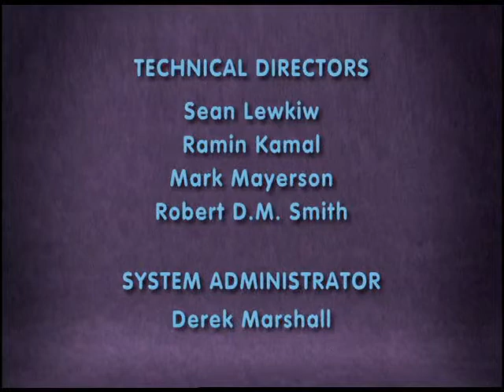Monster By Mistake - Just Desserts (Full Episode)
I'm uploading Season 1 from Ameba TV, this time in High Definition. As for Season 2 and 3, here's a link to what I found out:
And this is the direct link to the Amazon Prime network that has all 52 episodes
If you live outside of the U.S., in order to watch them, you need a billing address from the U.S. and a VPN.